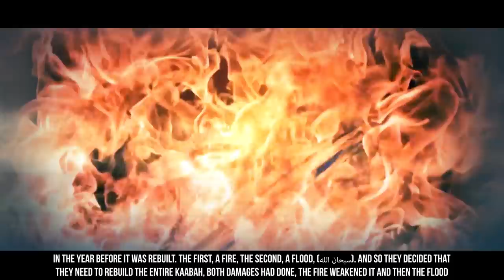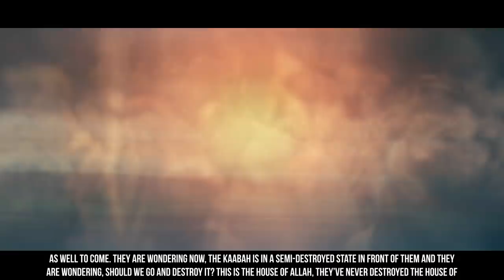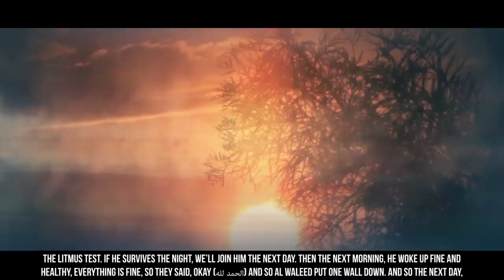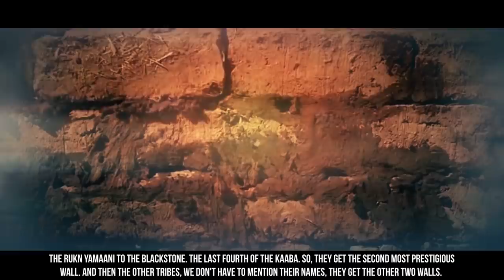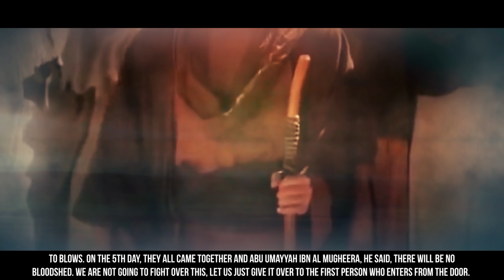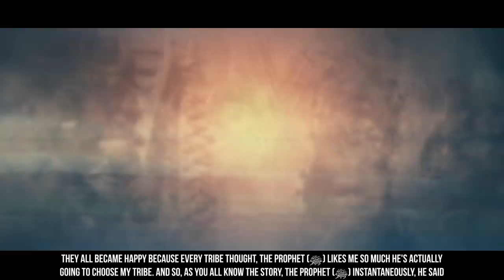[EP06] Young Muhammad (ﷺ) & The Black Stone - Story Of Muhammad (ﷺ) - SeerahSeries - Yasir Qadhi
[EP06] Young Muhammad (ﷺ) & The Black Stone - Story Of Muhammad (ﷺ) - SeerahSeries - Dr. Yasir Qadhi